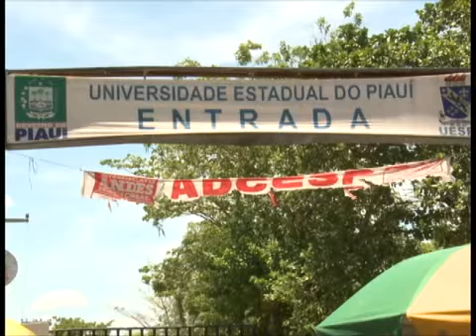VT PROVAS ENEM